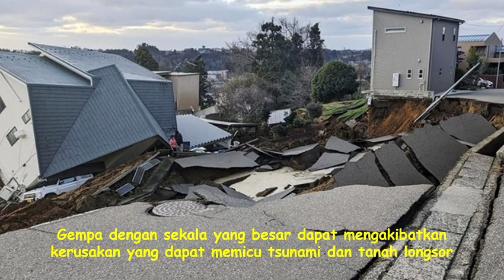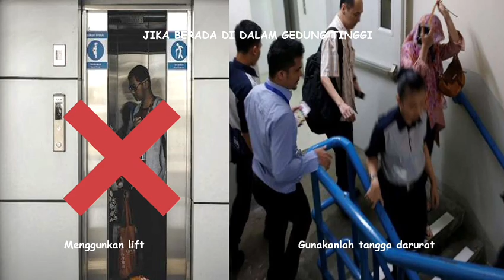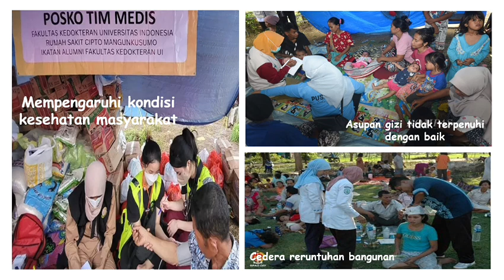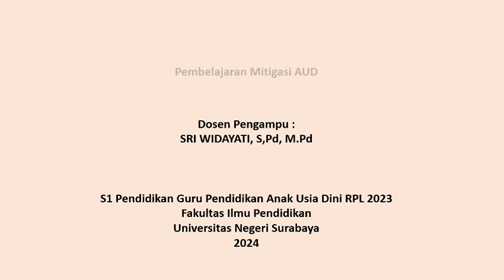Mitigasi Bencana "Gempa Bumi"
Video ini dibuat oleh kelompok 7 untuk memenuhi tugas mata kuliah mitigasi

Kelompok 7 :
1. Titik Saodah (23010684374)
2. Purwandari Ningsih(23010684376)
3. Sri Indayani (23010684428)